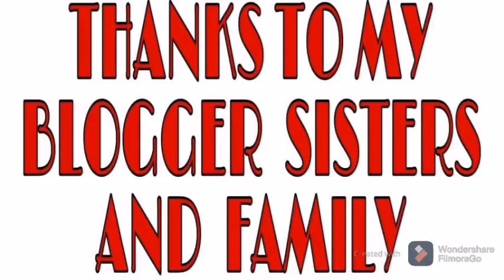HYMN & WORSHIP II INSTRUMENTAL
2.its fair use"NO Copyright is claimed and to the extent that the material may appear to be infringed,I assert that such alleged infringement is permissible under U.S. and Philippine copyright Law.If you believe material have been used in an Authorized manner.Please contact the poster.
3.This video is not associated with any company or products mentioned on the video.
4. NO intention to infringe photos or audio.
CATEGORY
SHOW LESS